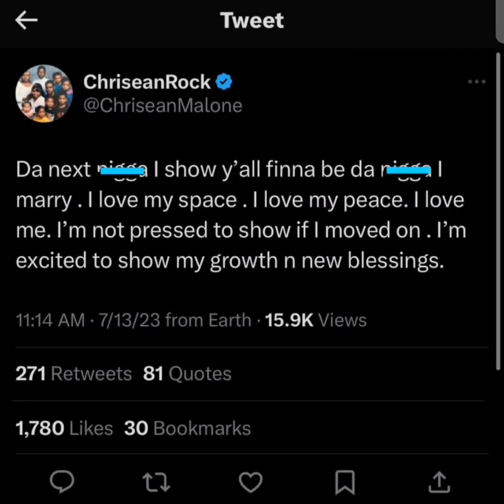Chrisean says she's at peace